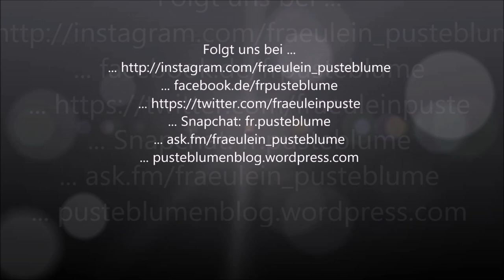HOW TO! - Trensen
Es geht weiter mit meiner How To-Serie und heute beschäftigen wir uns mal mit dem Thema auftrensen!

Wenn ihr gerne ein bestimmtes Thema erklärt haben wollt, schreibt es mir gerne in die Kommentare =)

... ask.fm/fraeulein_pusteblume